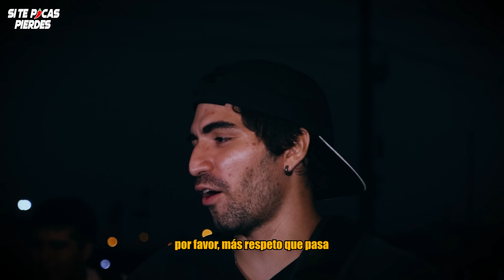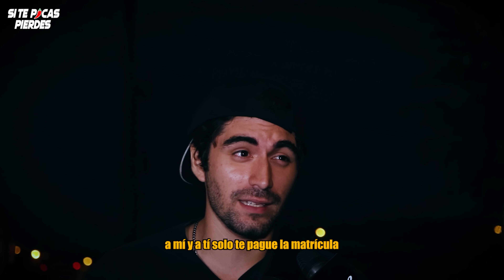Su EX COMPROMETIDA se CHAPÓ a su GEMELO💋😨| El juego del Si te Picas Pierdes🌶| EP. 82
Su hermano gemelo confesó que su mamá lo encontró agarrando su 🍌 y le echaron la culpa😆